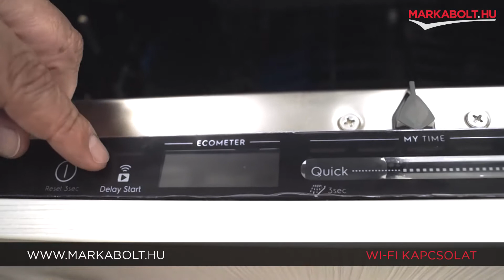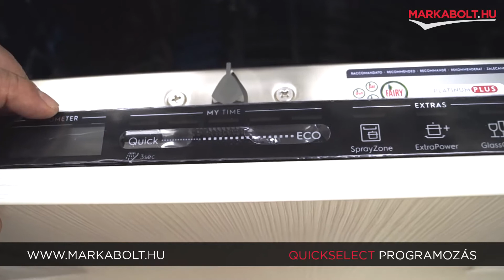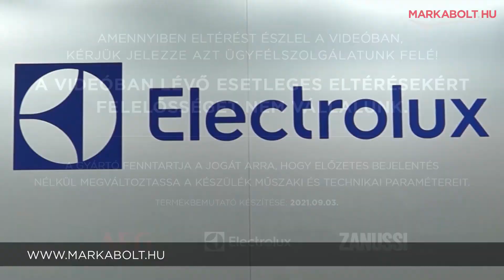Electrolux KEZA9310W beépíthető mosogatógép – Márkabolt.hu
📍A Te általad választott napon házhozszállítjuk mosogatógéped az ország egész területén!

🛒 Élethű vásárlás
Márkabolt.hu